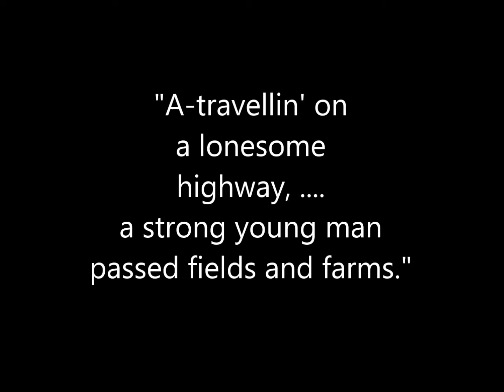Pig, Duck, And Bucket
Humor, Harmonies, and Hoedowns.  Old Soles, the duo of Geff Crawford and Masha Goodman Crawford, bring a sense of humor to traditional (and not-so-traditional) music.  This original song begins "A-travellin' on a lonesome highway, a strong young man passed fields and farms..."  Performed live at the 2014 Festival of American Fiddle Tunes in Port Townsend, WA.